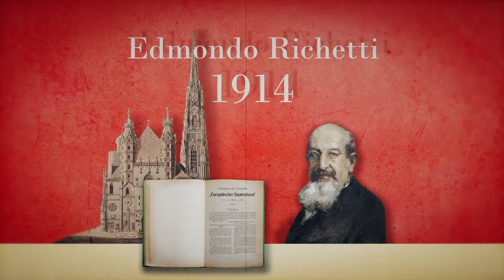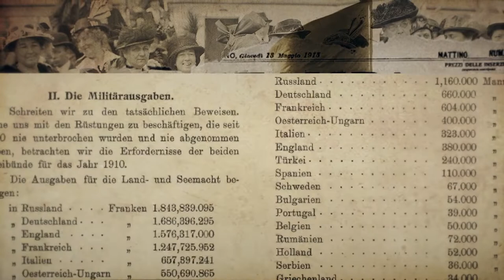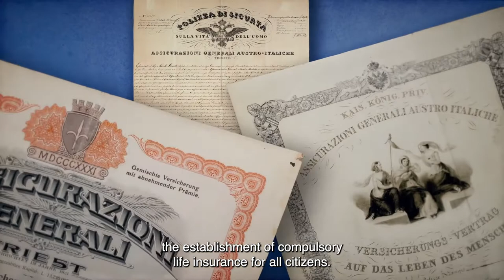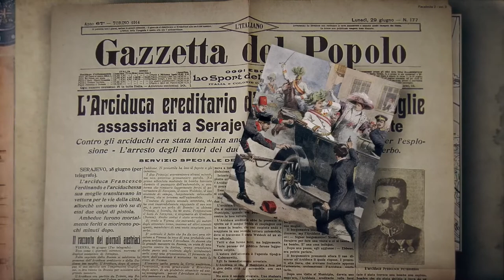1914: Edmondo Richetti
The Belle Époque: forty years of prosperity in every corner of Europe, but also nationalism, precarious balances, and arms races. In May 1914 Edmondo Richetti, previously secretary and then director of Generali, saw war coming and pointed to the creation of a united Europe as the only way out, inviting all European citizens to join him in founding the association Europäischer Staatenbund (Union of European States), confirming once again the Company's international vocation.

“All the peoples of Europe, regardless of where they come from, want peace. All peoples, without distinction of class, would be delighted to see the European States united and bound together to banish the horrors of war.”

‘Generali 190 - People and Stories’: twenty original videos, one for each decade from 1831 to 2021, that accompany us on a journey of discovery about the people, events and transformations that see Generali's story intertwined with history. Discover more